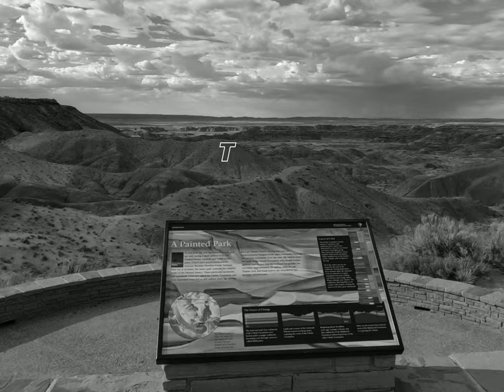Petrified Forest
The Petrified Forest in Arizona, which is located right off I40 / Route 66 near Holbrook, is an absolute MUST SEE! The views are amazing, the drive is fairly easy and there are numerous places to stop and capture some great videos and pictures

Credits
I'm using a GoPro Hero10 which after watching numerous YouTube videos on how to set this camera up, I finally have figured it out. Don't get me wrong, this is an outstanding camera but being that it's my first GoPro. you can't just take it out of the box, start filming and expect the video to look perfect. Here is a link to this camera at GoPro if you're interested

Please be sure to subscribe to my channel to see more content that is typically uploaded weekly, unless of course I'm on an adventure or designing a customized trip for a client